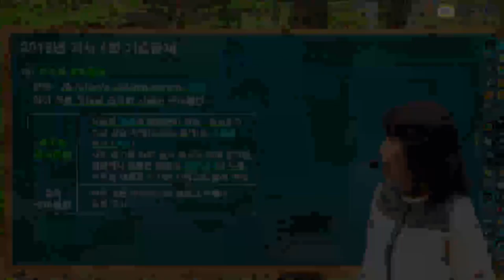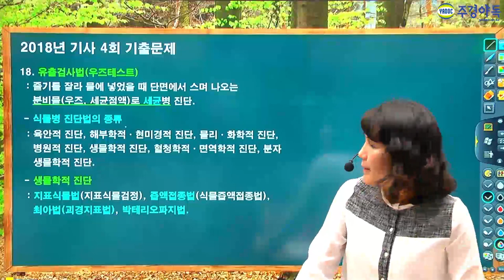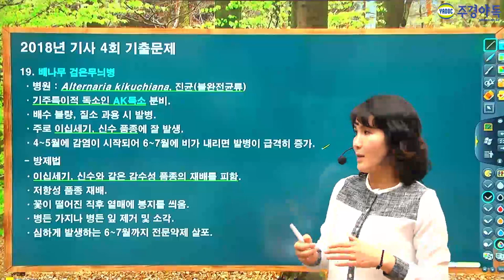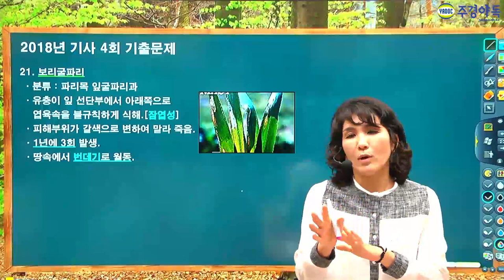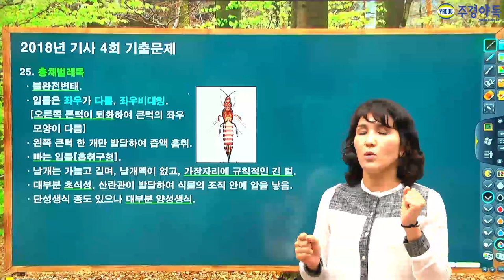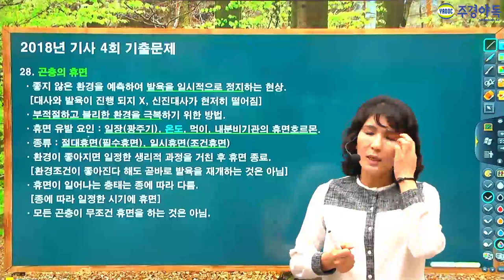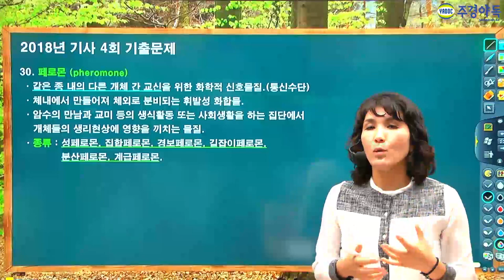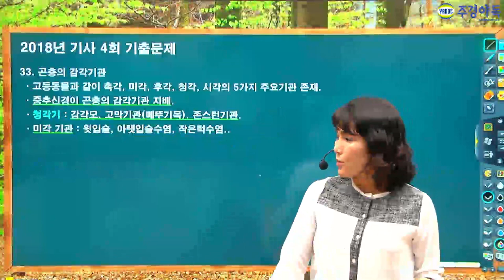식물보호기사 2018년도 4회 필기 기출문제 꼭 이건 외워주세요.!!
식물병 진단병 어다꺼지 외우셨나요?
곤충간의 종류는 꼭 외워주세요!

한 번도 안 본 사람은 있어도 한 번 본 사람은 없습니다.

기출문제에서 시험은 돌고 돕니다. 최대한 5년, 7년 기출문제를
계속 반복 풀이를 해주세요.
자~ 지금부터 반복 풀이 시작합니다!

*2부 영상도 봐주셔서 감사합니다*

식물보호기사, 식물보호기사필기, 식물보호기사실기, 식물보호기사작업형, 식물보호기사학원, 식물보호기사독학,식물보호기사동영상,식물보호기사인강,식물보호기사기출문제,식물보호기사교재,식물보호기사모의고사,식물보호기사책,식물보호기사주경야독,주경야독